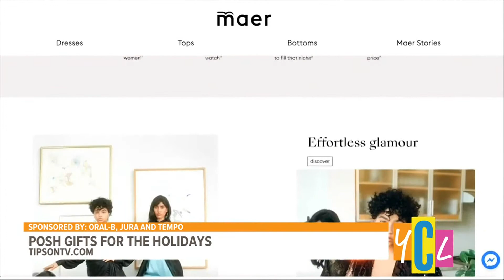Perfectly Posh Gifts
Add high-end affordable luxury to your holiday gifting. A former Rockette shares gifts that most of us only dream about. This segment paid for by Jura and Oral B.